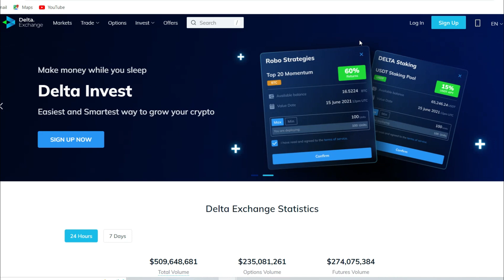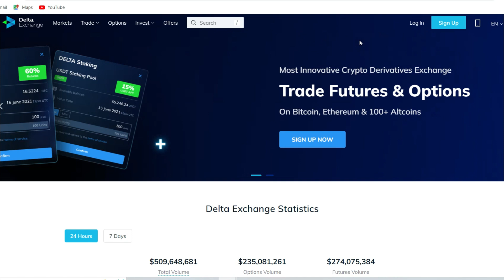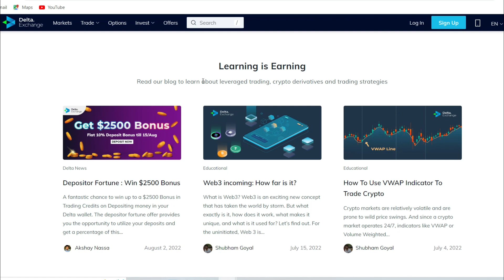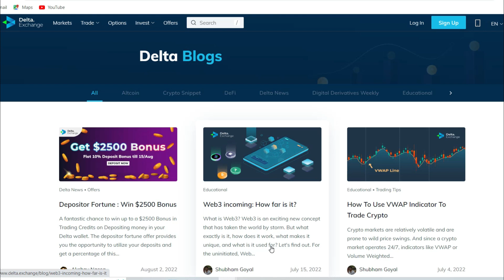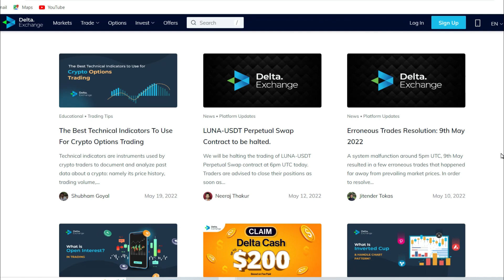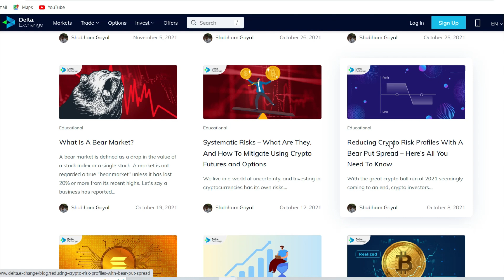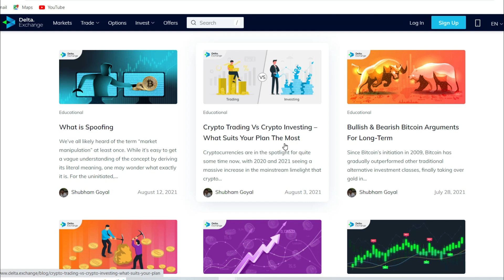LEARN EVERYTHING ABOUT CRYPTO TRADING | DELTA EXCHANGE | OPTIONS GUIDE